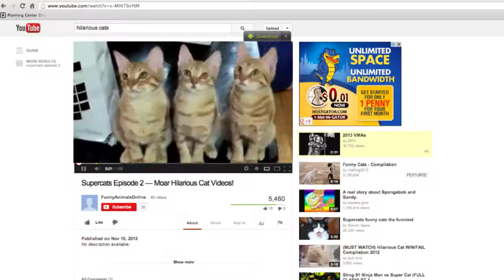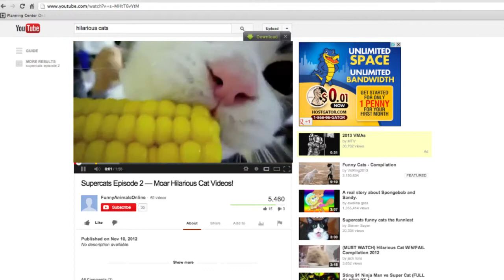Connect College Ministry Promo